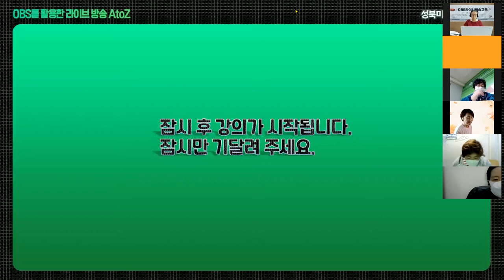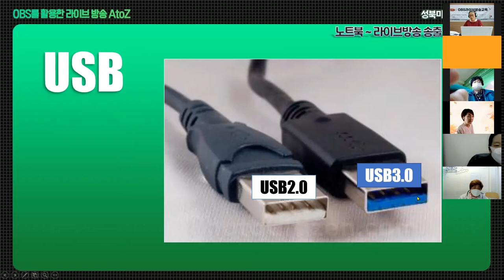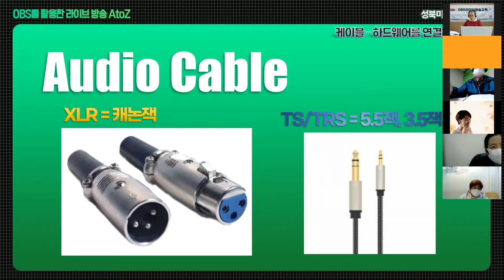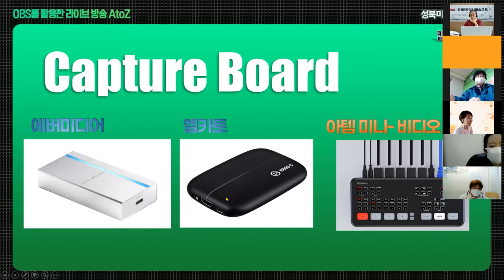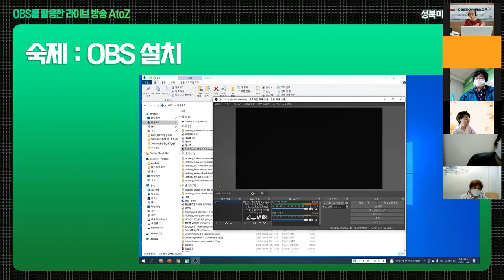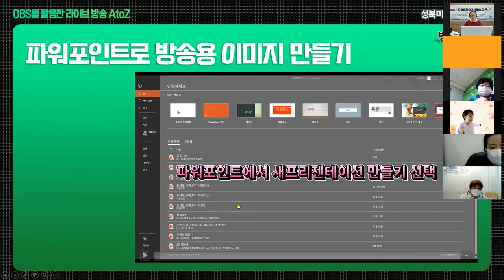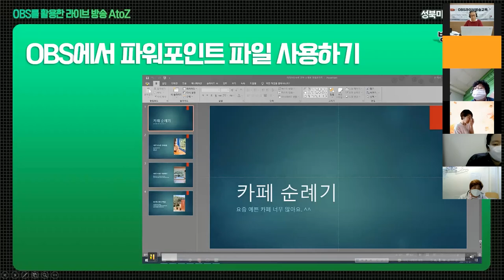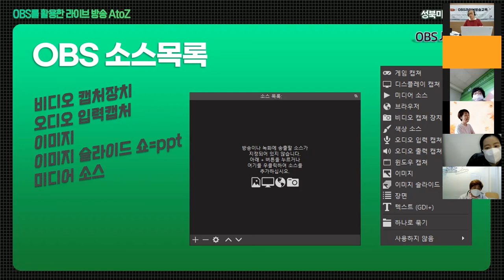OBS를 활용한 유튜브 라이브방송 교육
성북마을방송 와보숑에서 진행하는OBS로 유튜브 라이브방송 하는 방법에 대한 교육 영상입니다.

필요하시면 아래 링크 눌러 확인하시고요, 관련된 자료들이 괜찮은 채널들이니 다른 영상들도 함께 보셔도 좋을 거 같습니다.